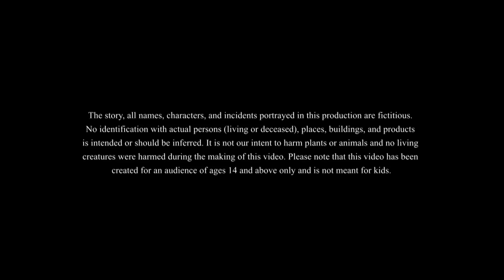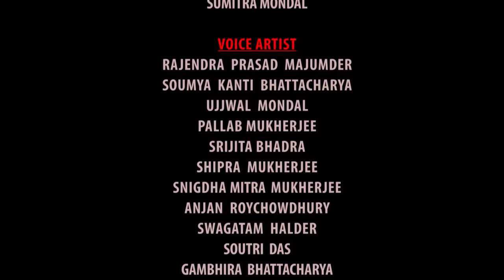Koilash O Zadu Mach | Magical Story | Rupkothar Golpo | Koilasher Mojar golpo | Bangla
Koilash O Zadu Mach  | জাদু মাছ | Jadu Machhi | Bangla Golpo Cartoon | Bengali Stories | Rupkothar Golpo | Bangla